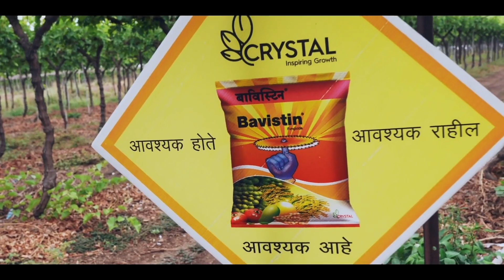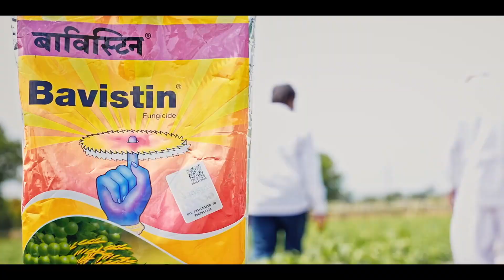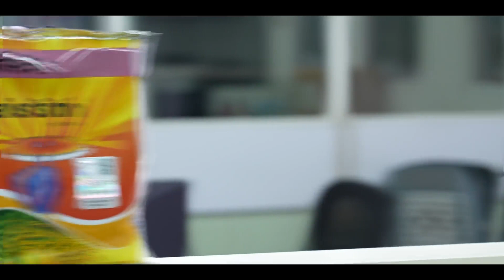BAVISTIN - Farmer Testimonial - KARNATAKA - Best Fungicide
ಬಾವಿಸ್ಟಿನ್ ಅಗತ್ಯವಿತ್ತು, ಅಗತ್ಯವಿದೆ, ಅಗತ್ಯವಿರುತ್ತದೆ                                                                                                           *ಉತ್ತಮ ಟ್ಯಾಂಕ್ ಮಿಕ್ಸ್ ಗೆಳೆಯ
* ಬಾವಿಸ್ಟಿನ್ ಭಾರತದಲ್ಲಿ ಬೆಳೆಗಲ್ಲಿ ಹೆಚ್ಚು ಬಳಿಸುವ ರೋಗ ನಾಶಕ ವಾಗಿದೆ
* 50 ಕ್ಕು ಹೆಚ್ಚು ರೋಗಗಳಿಂದ ಬೆಳೆಗಳನ್ನು ರಕ್ಷಿಸುತ್ತದೆ."